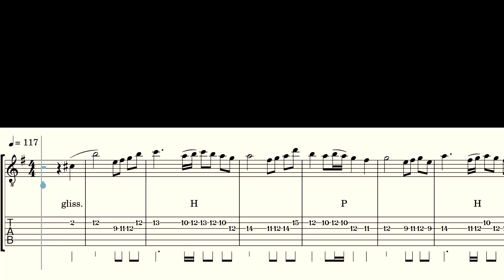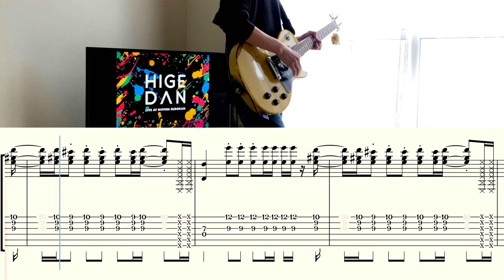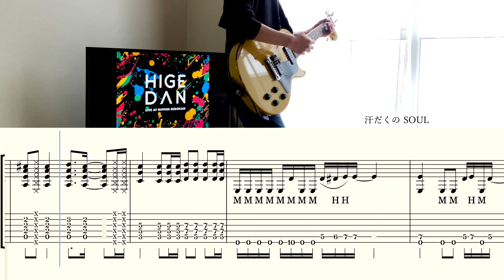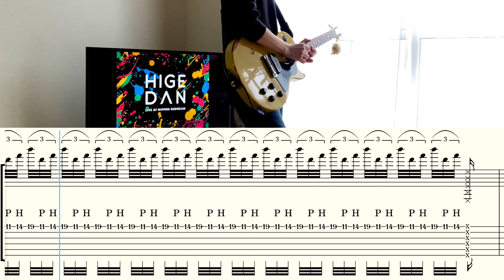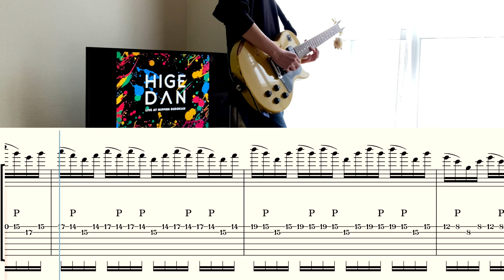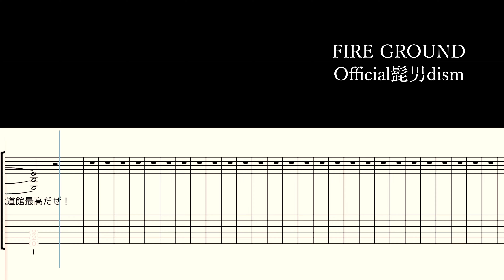FIRE GROUND（日本武道館 Live Ver.）/ Official髭男dism ギター tab譜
リクエストいただいた FIRE GROUND（日本武道館 Live Ver.）/ Official髭男dism のギターtab譜を作りました！
※ 半音下げチューニングです

ギターの音の右に、曲を左に振っています